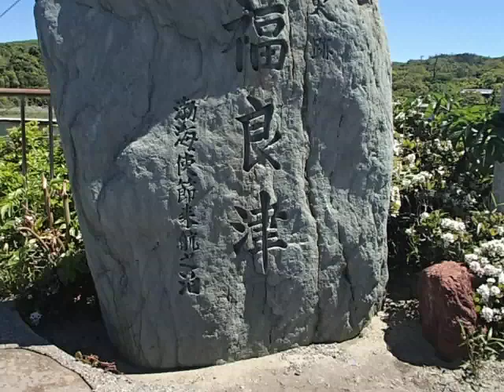能登の(日本道）への道 福良津で渤海の話 その１